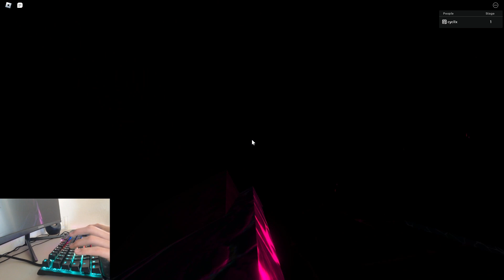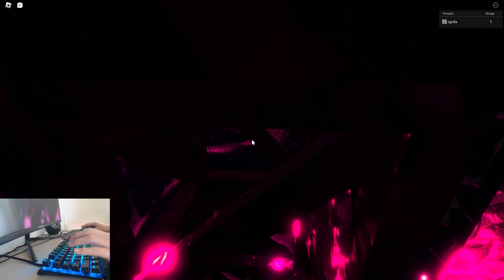0002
Opus Fol